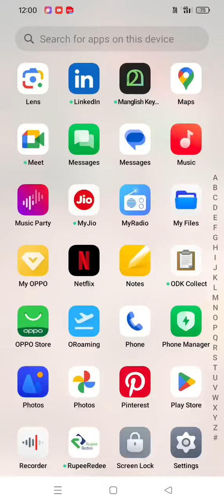How to get a cool football wallpaper (next video I will introduce about a application)